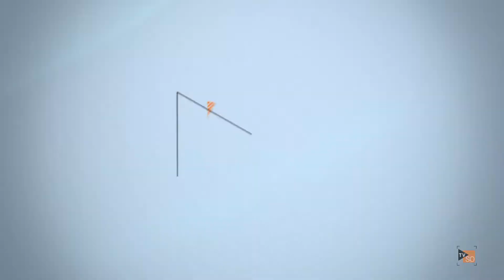Lighthouse 25 - Joey (live à a La Scène)